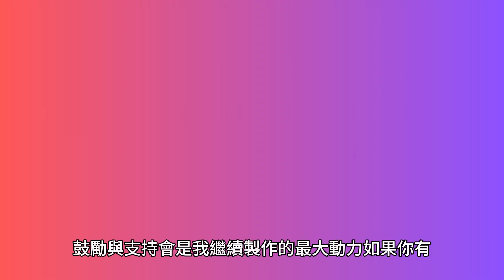【遊戲介紹】浪貓Stray | 以浪貓的角度來看世界 賽博世界 無人機將會成為你的夥伴 慢慢介紹整個世界故事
一隻迷失、孤獨且與家人失散的流浪貓必須解開古老的謎團，才能逃出一座久遭遺忘的城市。

🔸如果你喜歡我的影片也幫我按下喜歡唷💜